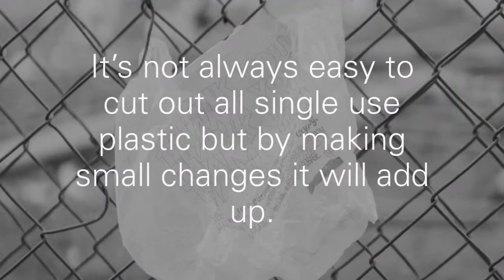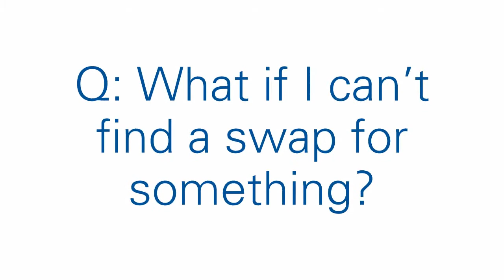Plastic Free July with Ulster Wildlife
Find you more about Plastic Free July with Ulster Wildlife, frequently asked questions and how you can get involved!